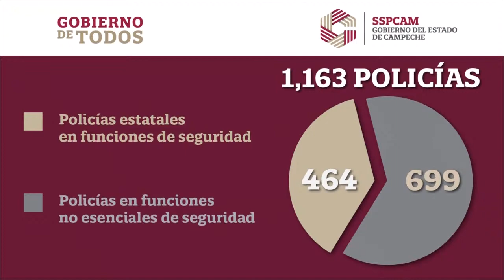Layda Sansores Martes del Jaguar